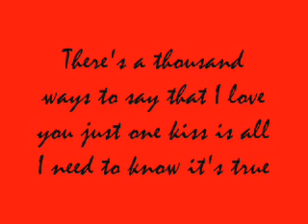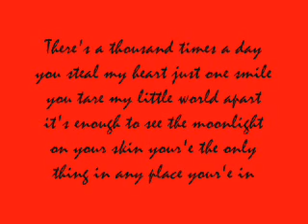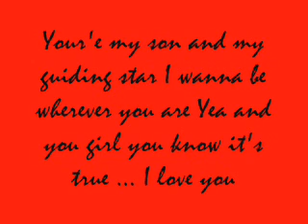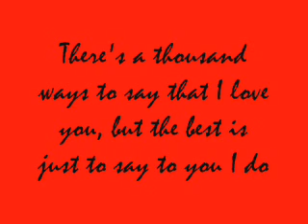MASH ORIGINAL SONGS - I DO